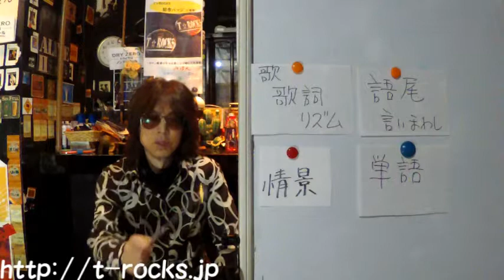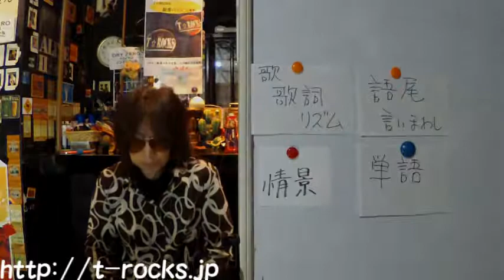日本語の歌詞：教えて！TOSHIさん